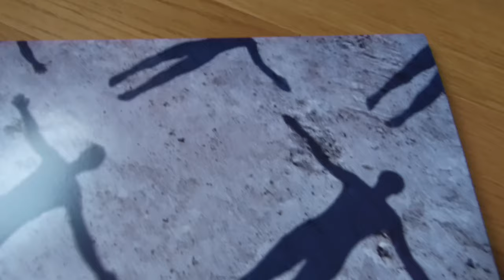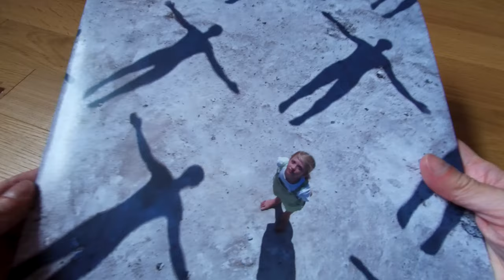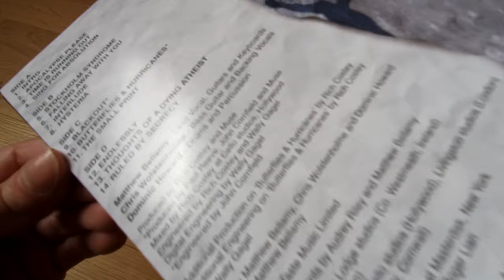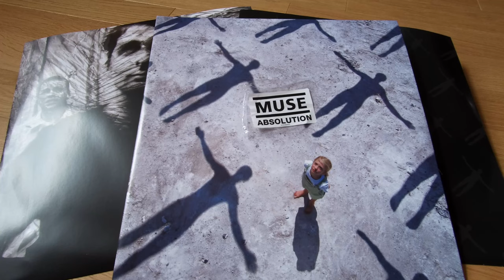Vinyl record opening #29 Muse #2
Vinyl unboxing/opening, surprise #29 muse vinyl/LP